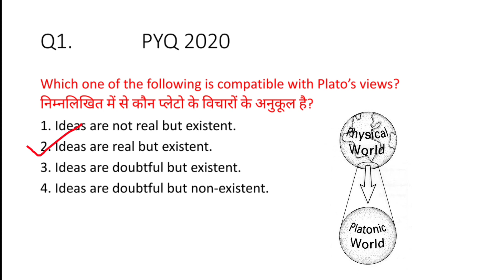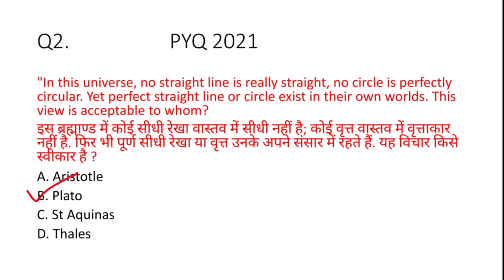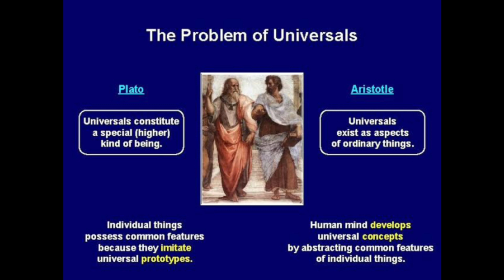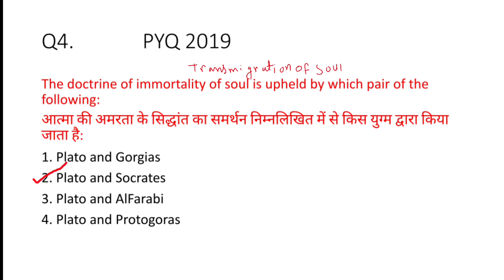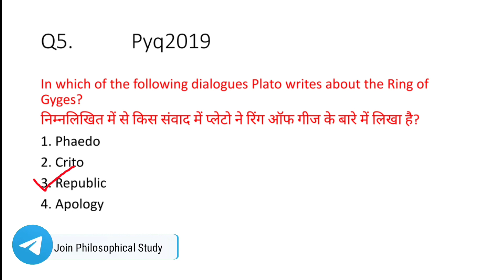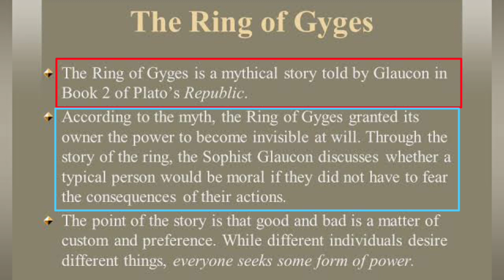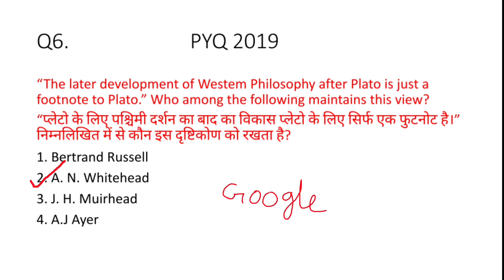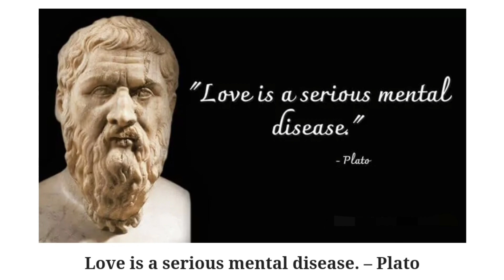Plato previous Year Questions || Nta Ugc Net 2022 || Valentine's day Special || Black Day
In this session we discussed Plato previous year question 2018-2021 in hindi with detail explanation